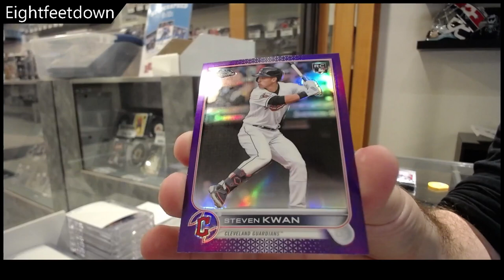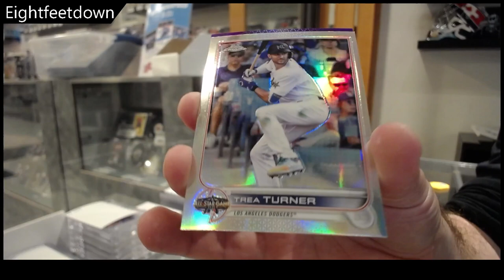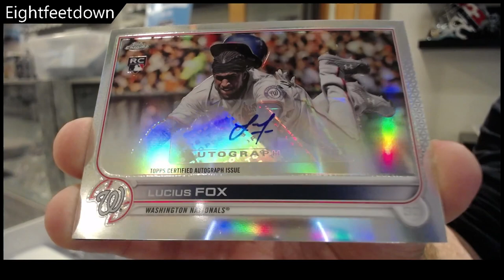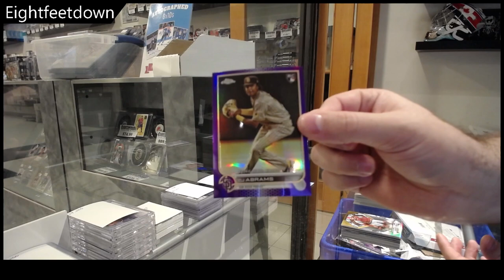EightFeetDown's 2022 Topps Chrome Update Baseball Box Break